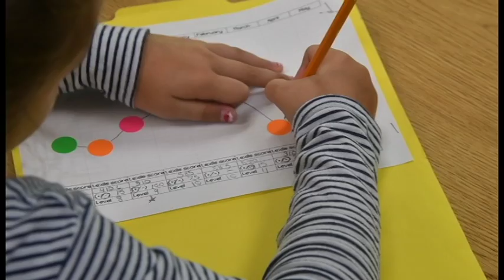Reading Lexile video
Alvarado ISD's Wildly Important Goal this year has been improving each student's Lexile by 100.